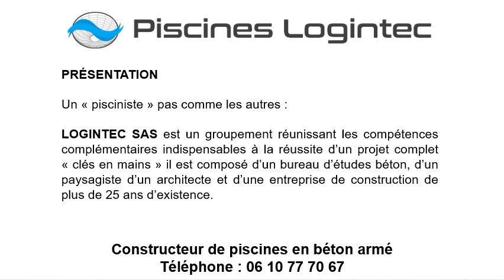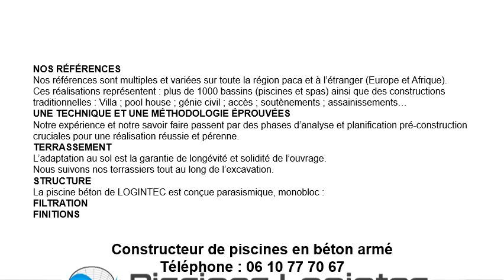Création de piscines à Mandelieu-la-Napoule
Création de piscines à Mandelieu-la-Napoule au 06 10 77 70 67
Nos créations :
Création de piscine à débordement à Mandelieu-la-Napoule
Création de piscine ronde à Mandelieu-la-Napoule
Création de piscine rectangulaire à Mandelieu-la-Napoule
Création de piscine couloir de nage à Mandelieu-la-Napoule